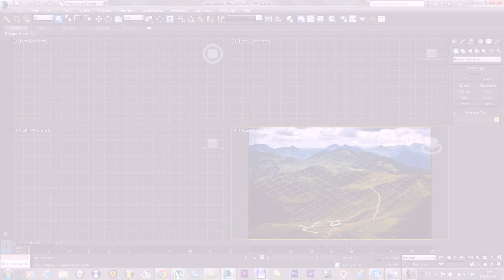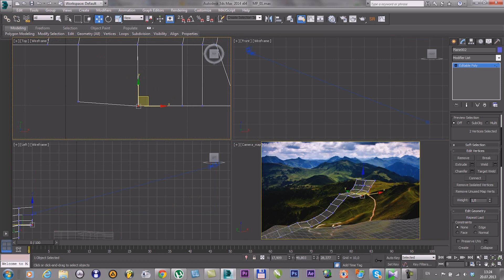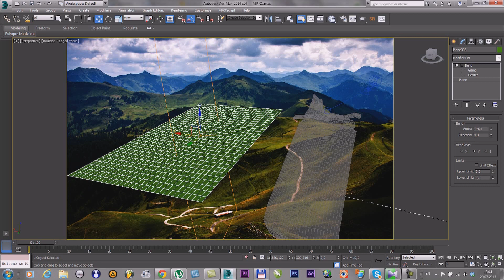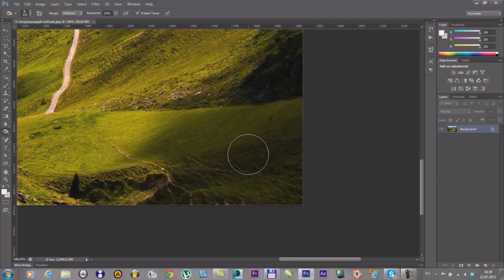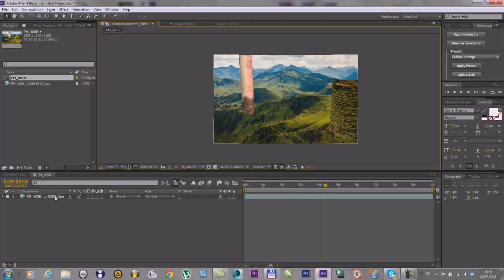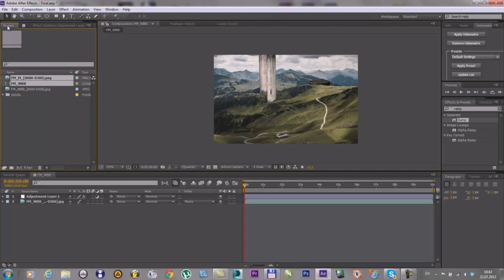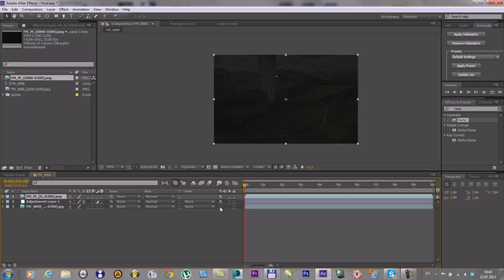matte-paint in 3ds max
A simple example of how to make virtual worlds and insert into movies.
Used programs: 3ds max, Adobe Photoshop, Adobe AfterEffects, Edius
and 38 minutes and patience :)